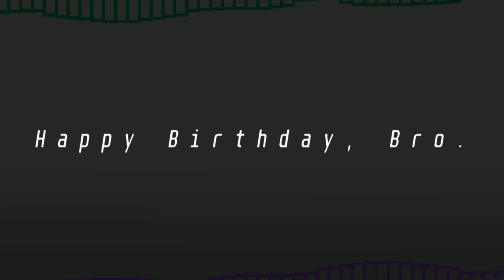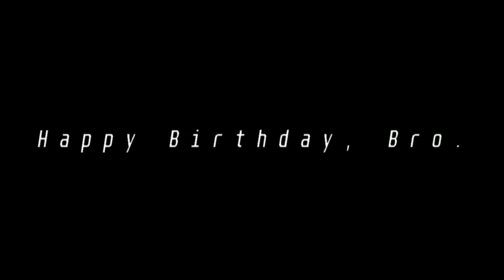Party of the Century [A @maddiesmilesmusic Birthday Gift]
A song in recognition of one of my best friends, on her 18th Birthday.
A party to never forget.

[[im desperate for youtube views so im gonna copy the huge text wall from StickyBM's descriptions and see if i does anything.]]

Uno is an American card game that is played with a specially printed deck (see Mau Mau for an almost identical game played with normal playing cards).Sonic.exe Hypnos Lullaby v2 Cancelled Build Impostor v4 D-Side Mighty.Zip The game was originally developed in 1971 by Merle Robbins in Reading, Ohio, a suburb ofvCincinnati. It has been a Mattel brand since 1992. The game's general principles put it into the Crazy Eights family of card games.

As the story progresses Ink sans goes and enlists the help of many sans (Underswap, Undertale, Underfell) from different AU's to help stop X Chara and Cross Sans.